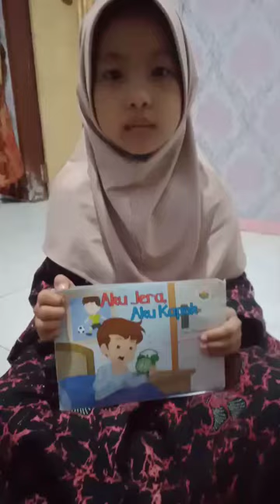Ayu - Aku Jera Aku Kapok | Lomba Review Buku RB Cahaya Probolinggo 2024